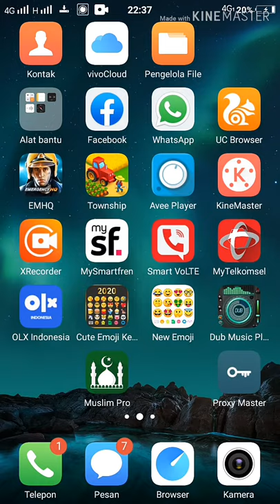Beat bass : serhat durmus-karma